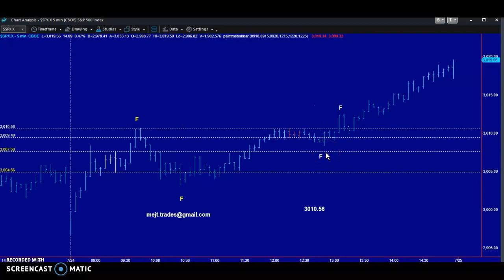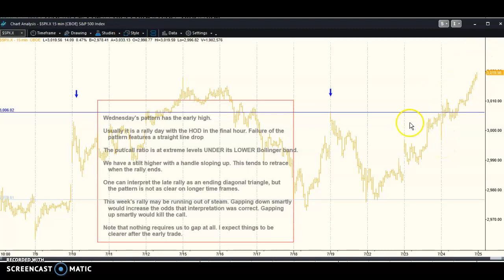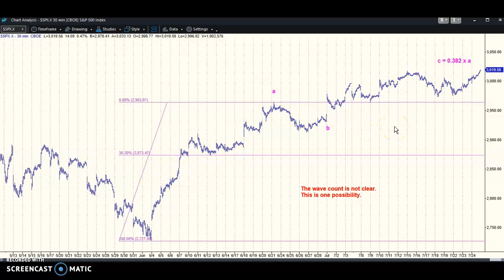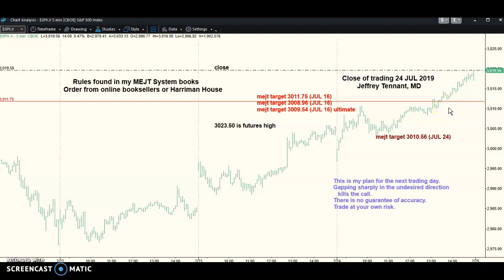MEJT stock market forecast 24 JUL 2019